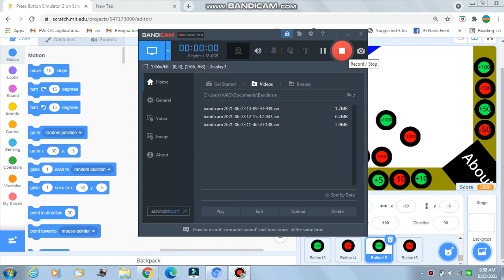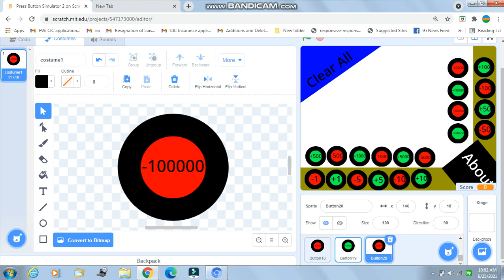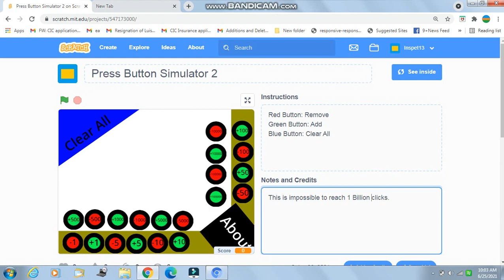Adding 5000 10000 & 100000 buttons in Press Button Simulator 2